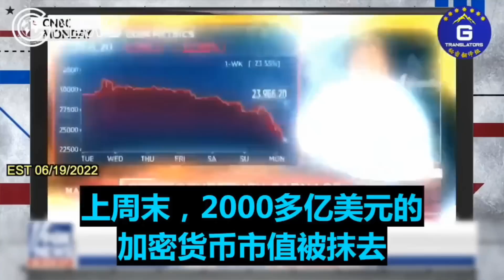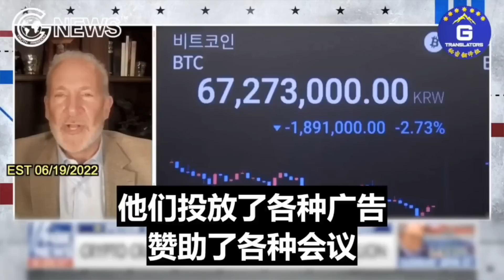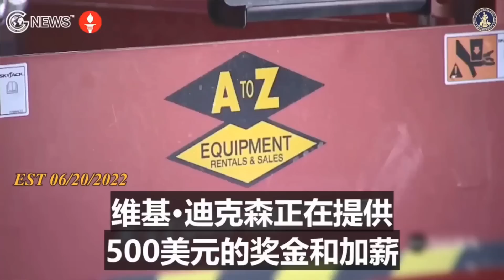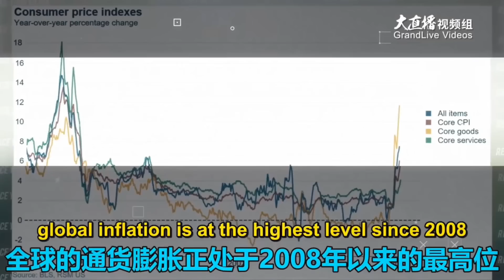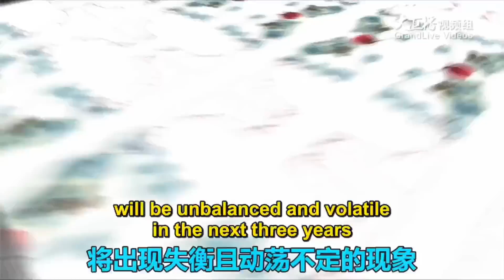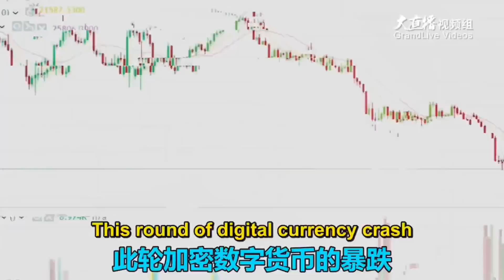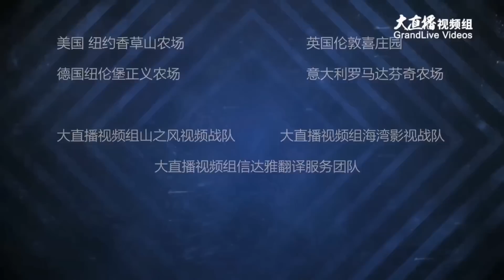2022年6月22日 文贵大直播【精选9】